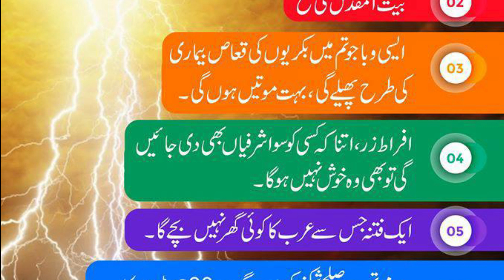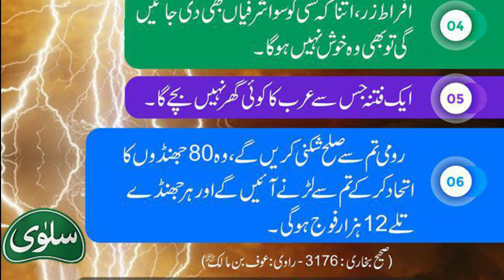Hadees Sharif قیامت کی چھ نشانیاں